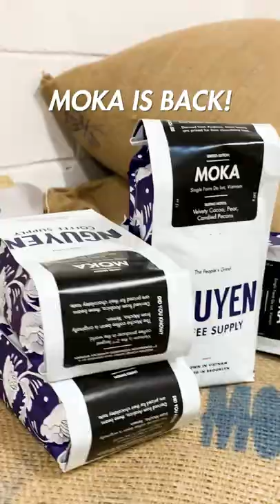MOKA IS BACK‼️😱🙌🏼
Supply chain delays really cramping our style lately but we finally got our hands on some velvety, chocolatey MOKA BEANS😍⁣⁣
We’re so excited to be dropping limited batches every week this month starting next week! Ready to get in on this drip?
Not sure what the hype is all about? Get to know more about Vietnamese Arabica Bourbon a.k.a. Moka coffee